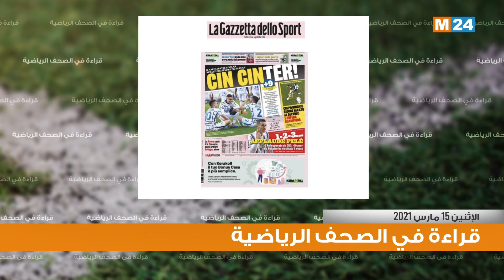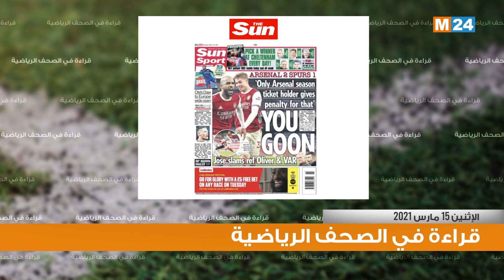قراءة في أبرز اهتمامات الصحف الرياضية